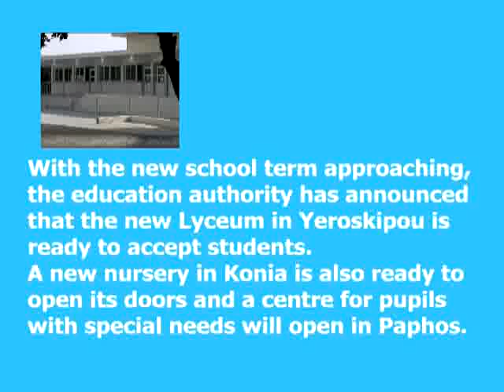AUG 13 NEWS UPDATE